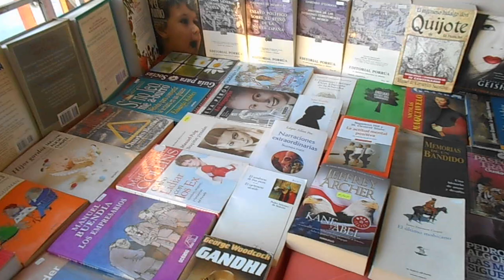Se reúnen escritores en calles de SLRC para lograr más contenidos literarios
Escritores con obras ya publicadas y aprendices se reúnen en las calles de la frontera de Sonora, con la intención de generar más contenidos literarios de diversos géneros